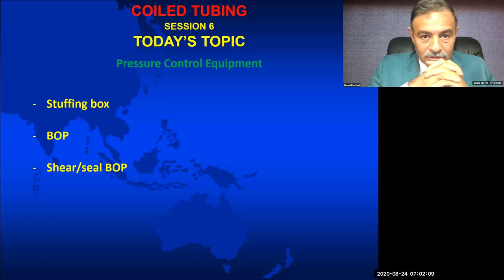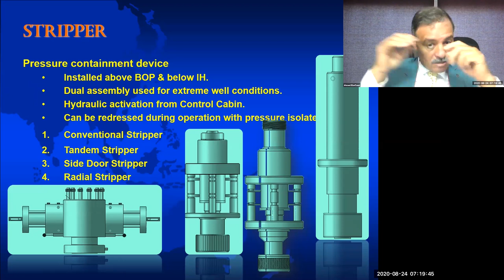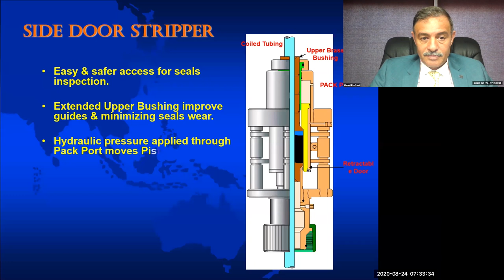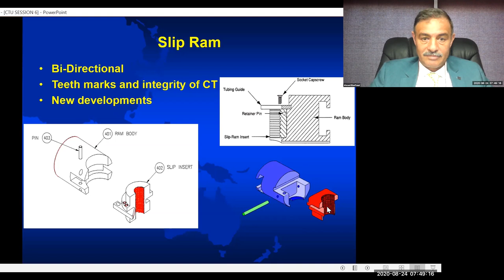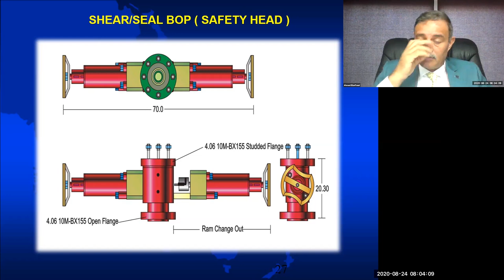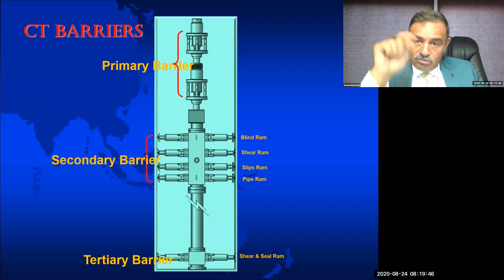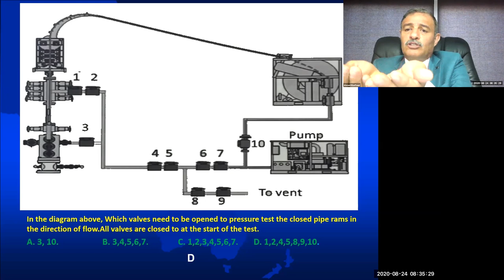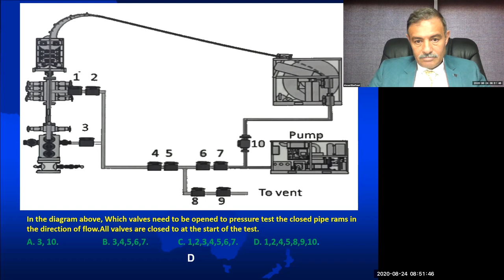Well Intervention Short Course, Eng. Ahmed Elzeftawi - Lecture 06